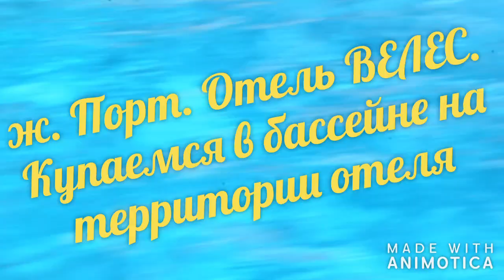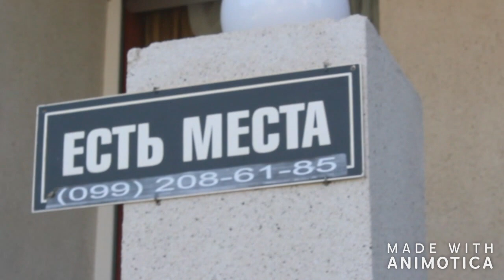ж. Порт, Камила и Каролина Плавают в бассейне, отель Велес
ПРОФИЛЬ GOOGLE+